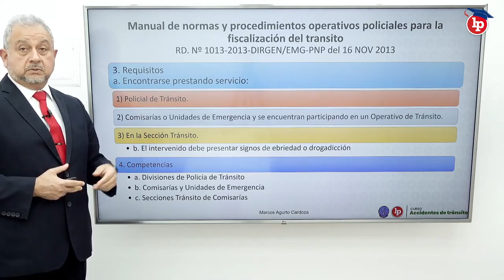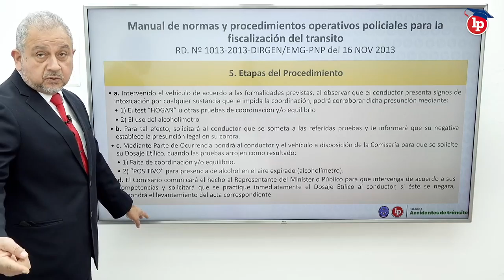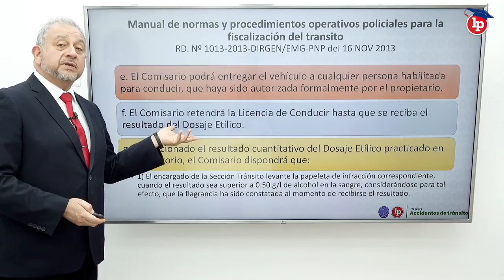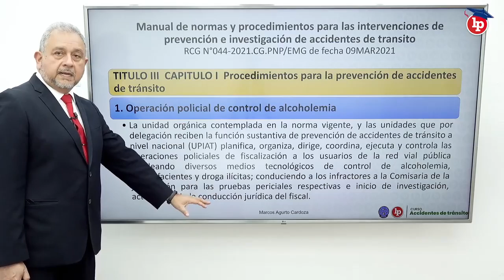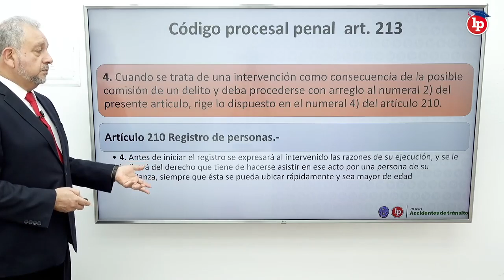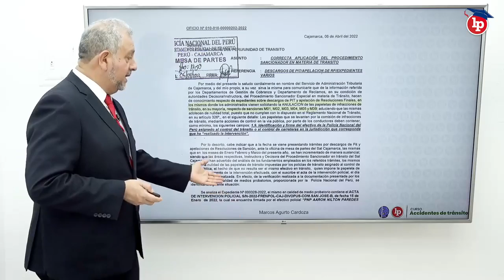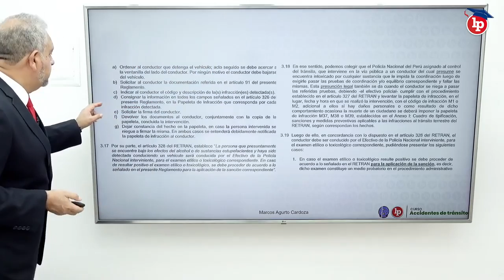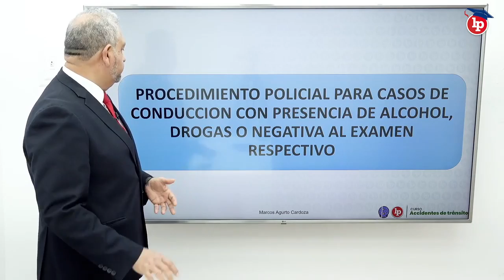Procedimiento policial por conducción en estado de ebriedad. Bien explicado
🎓Expositor: Marcos Agurto Cardoza
📌Diplomado en Derecho Administrativo de tránsito y transporte. Inicio: 15 de abril.
📚Hasta el 11 de abril libro gratis.